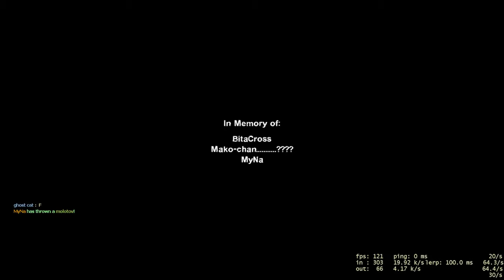L4D2 - Salvation Falls with Minh, Bita, MyNa, Mako and Mai Anh - 31/03/2022